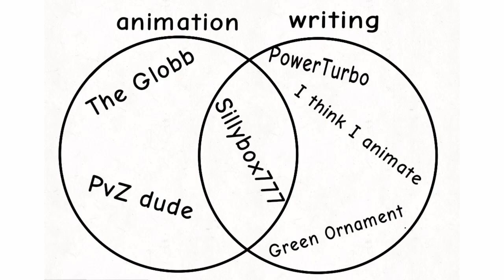Object Cringe 16: Below the Surface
goodsonas recommended by:
anxiety by jerboarat
angery by bugsy_y
love by gravey_fan
ok by wek
creative by tamakou
thala by tabby